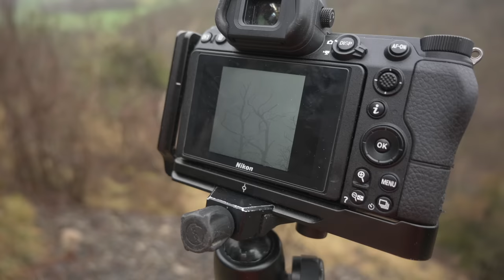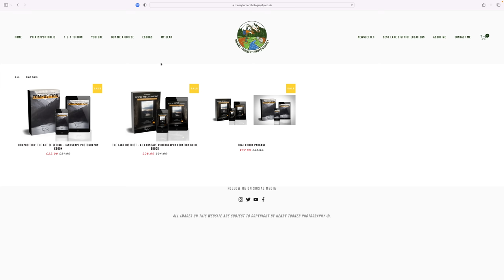5 Daft Photography Mistakes I used to make (but don't anymore)